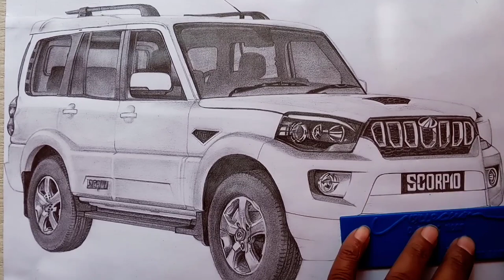Mahindra Scorpio S11 car Drawing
mahindra Scorpio White pencil Sketch